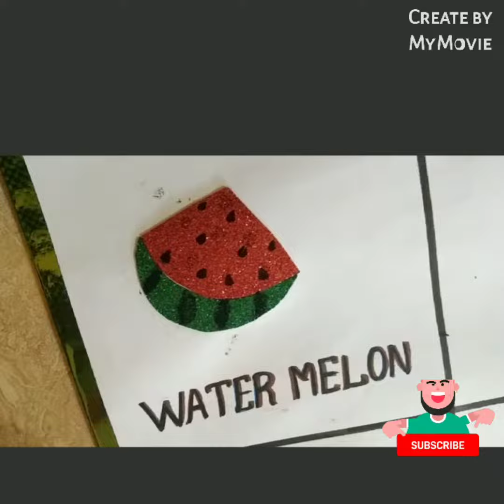Fruits Project for kids // super project // project ideas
welcome to New way of thinking